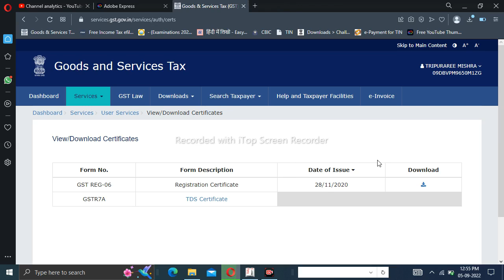HOW TO DOWNLOAD GSTIN CERTIFICATE FROM GST PORTAL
In This Video I'm Showinhg How To Download Your GST Certificate.